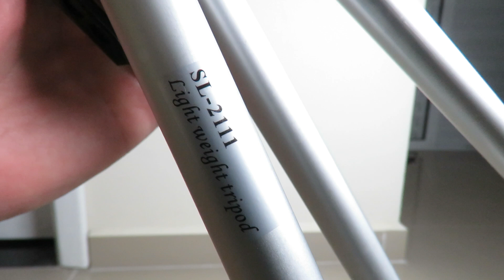Como usar o tripé Para Câmera Celular Smartphone Passo a Passo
Como usar tripé Para Celular Smartphone Para Gravar na Vertical do Jeito Certo Passo a Passo